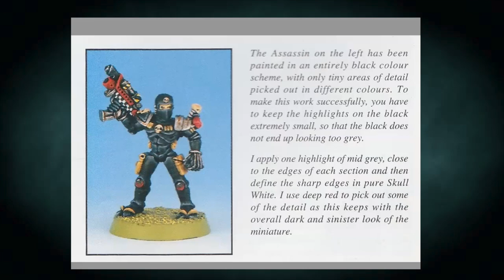Tabletop Tuesday S2 Ep3: Are Virtual Tabletops the future?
How'd the fellas do with their KillTeams this week? Much better than last week, but we kept the new segments.
And here's the link to the One D&D release video cued up to the VTT description